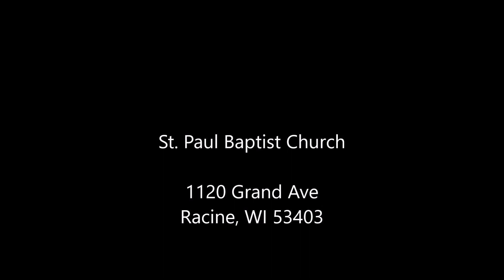Sunday Worship Service for September 27, 2020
Bishop Kirby's message from Job 1:8, 20-22